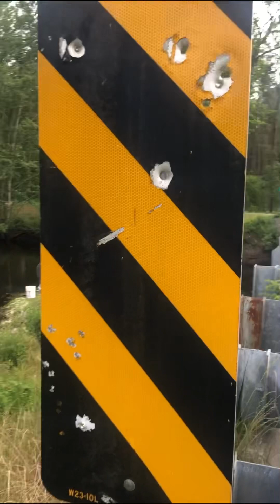2 Snake heads and 10 brim … freshwater fishing